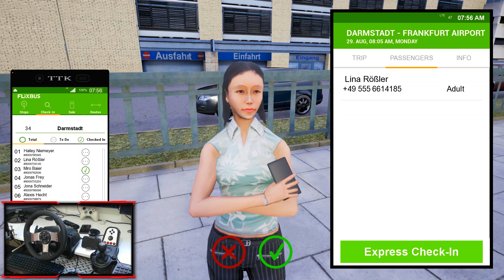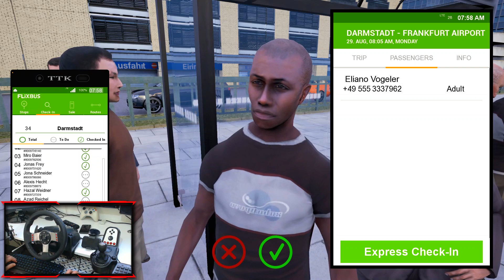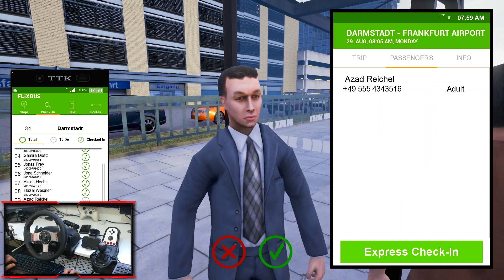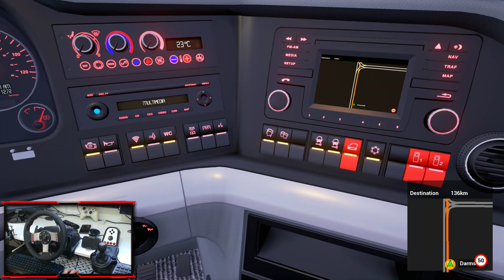Fernbus Coach Simulator - Viagem para o Aeroporto de Frankfurt